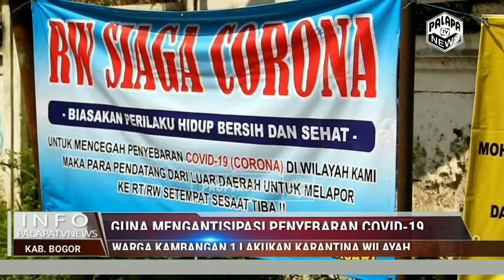Guna Mengantisipasi Penyebaran Virus Corona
Warga Kambangan 1 Lakukan Karantina Wilayah